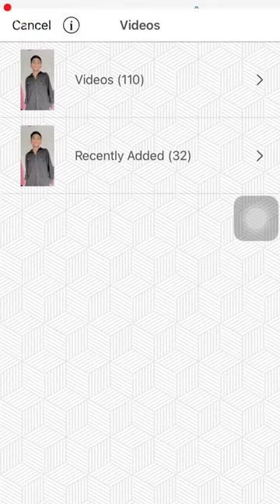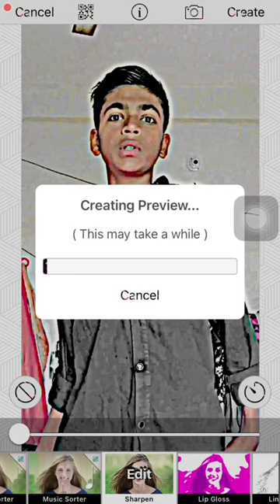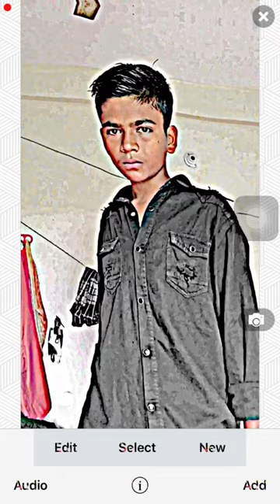New tanding edit for video star